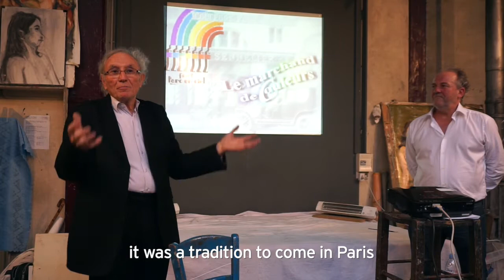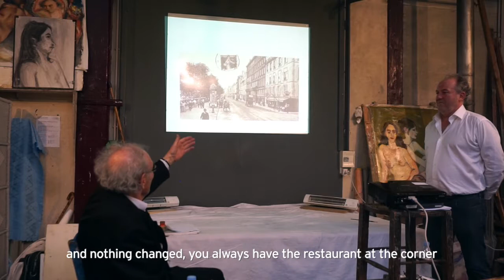Meet Dominique Sennelier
The one and only Dominique Sennelier gives a lecture about the story of Sennelier and his Grand-Father, founder of this authentic and unique brand, at the Academy of La Grande Chaumière in Paris.

LIKE @savoirfaireart on Facebook.
Add @pierreguidetti on Instagram.
More info about the Paris Sennelier store: magasinsennelier.com